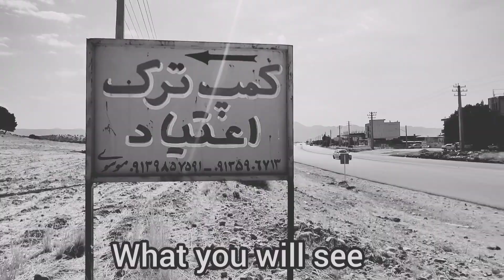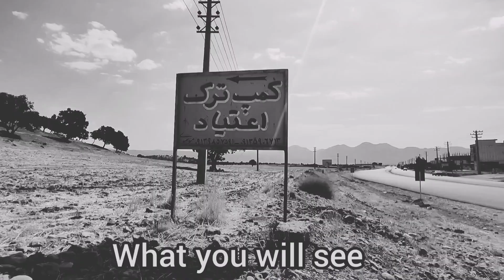Helping a young man to a family that lived in the mountains: buying school clothes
Greetings to all viewers and regular companions, in this part of the video, while the grandmother was living in the mountains with her children and doing her daily work, she saw a young man. The man went to them and asked them why.  "Do you live in this dangerous place?" he asked. When the grandmother told the story of her and her children's life to the man, the young man was very upset and that they had no shelter to live in and that winter was coming and the weather would soon be cold, so he  He helped them as much as he could and provided study conditions for the grandmother's little daughter, and Fani asked his wife to bring them to live with them.  During the week of her going to school, she missed her family and told the young man to take me to my grandmother. The man did this and took her to her grandmother and told her that he would take her to school again after the holidays until the end of this video.  Be beautiful with us